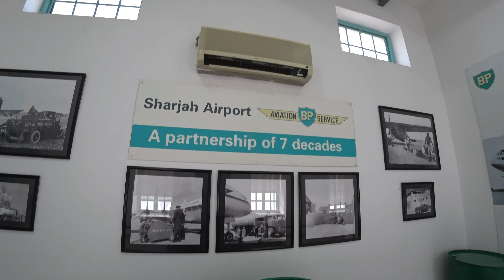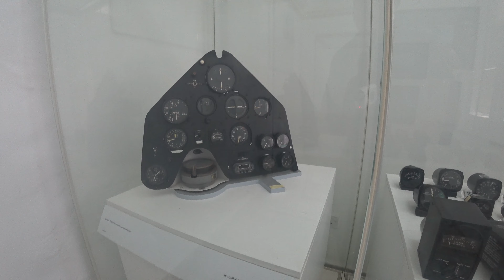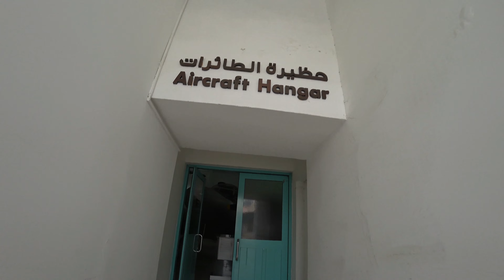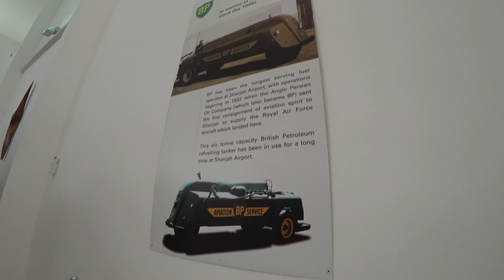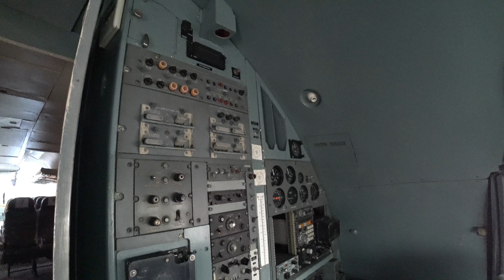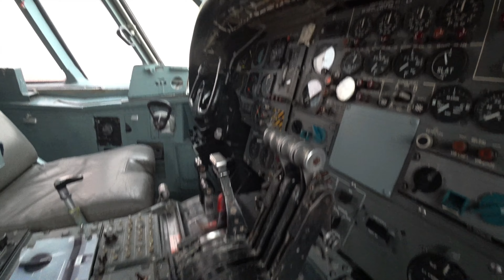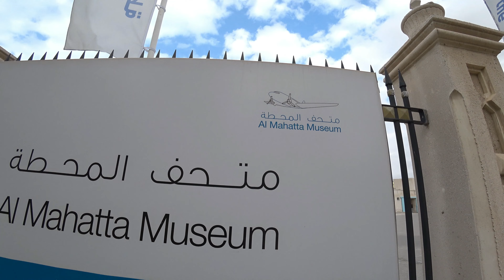متحف الطيران الشارقة - الامارات العربية المتحدة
Aviation Museum Sharjah - United Arab Emirates